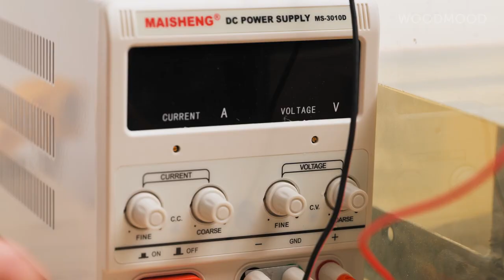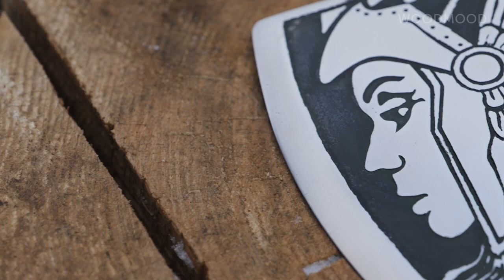You need an axe? 🪓 Learn how to replace it, how to make DIY axe or how to restore a rusty tool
A good carpenter's axe is one of the most irreplaceable items in the arsenal of the owner of the house. Choosing an ax in a store is not an easy task. But you can make an axe with your own hands! Or restore an old axe. Or even replace the ax with a homemade tool!

TIMESTAMPS:

0:01 You don't need an axe with this amazing handmade wood splitter
1:34 Just look what an axe you can make from rebar
4:40 How to restore an old axe
8:00 How to cut anything with paper
9:02 How to make TWO stools and a table from a ONE log